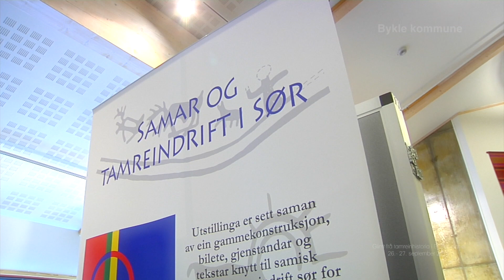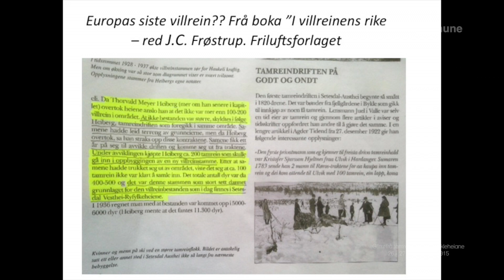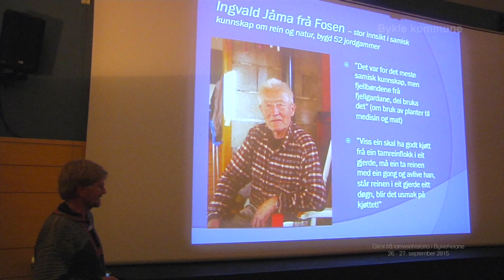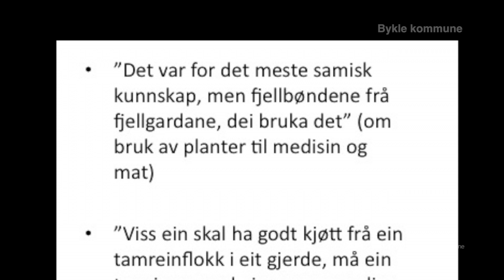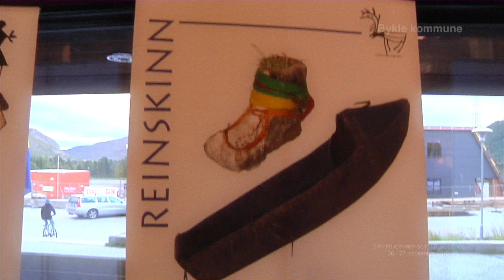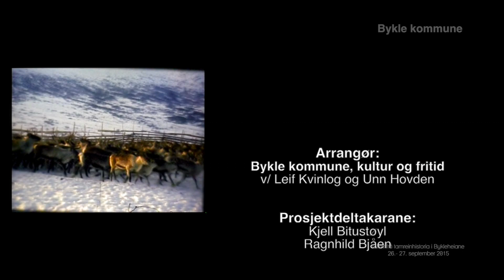Glimt frå tamreindrifta i Bykleheiane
Glimt frå tamreinhistoria i Bykleheiane var tema då kultur & fritid, Bykle kommune, arrangerte Kulturminnedagane på Hovden 26. og 27. september 2015. Laurdag var det på Hovden grendehus opning av utstilling, foredrag med Kjell Bitustøyl, bildeframsyning og konsert med Marja Helena Fjellheim Mortensson og Sigrid Jore. På søndag var det arrangement oppunder fjellet Galten, med info, konsert og fjelltur videre innover der det ligg nedfalne innhegningar. Temaet vekte stor interesse og det vart ei flott helg!